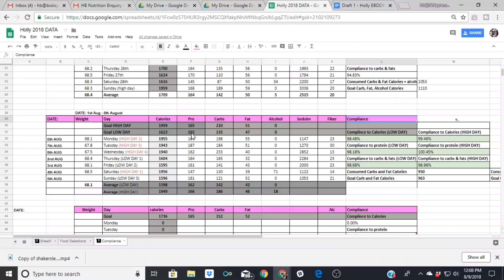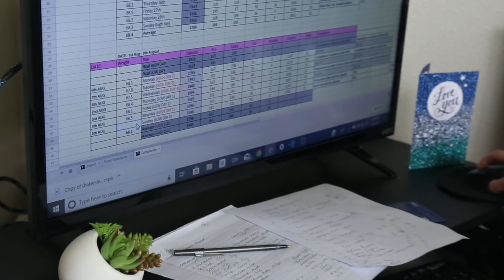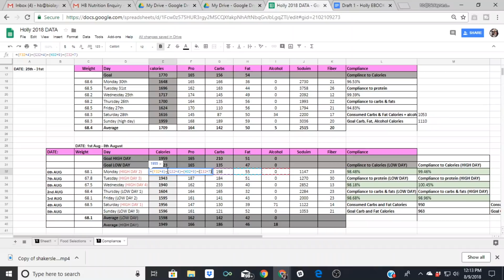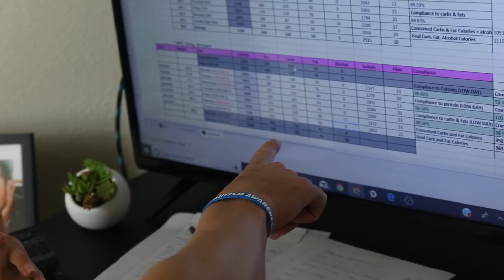How to Set Up a Contest Prep - Week 4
This video series will teach you everything you need to know about setting up for fat loss diet!

This Video series follows our Fat loss EBook,
'The Complete Contest Prep Guide, Your road map from start to stage.' By Dr. Layne Norton and Peter Baker.

Week 4 Summary:
My weight hasn't really changed much the first few weeks of this prep.  It was very frustrating for me, but we explain why this was the case, as well as how important it was not to go into panic mode and skip my planned diet break.
We discuss the benefits of diet breaks and how to implement them in week 1 and 2 of this series.

Remarkably, I lost weight during my diet break eating at maintenance!  Now I'm feeling reinvigorated and back on track!  This kind of thing often happens during a contest prep, so having a plan and carrying it out and not panicking when things don't always go perfectly is very important.

Macros week 1 - Diet
165P, 150C,52F
Starting Weight 69.2kg

Macros Week 2 - Diet
165P, 150C, 52F
Average Weekly Weight 68.9kg

Macros week 3 - Diet Break
165C, 210C, 52 F
Weekly Average Weight 68.4kg

Macros Week 4 - Diet
165P, 135C, 47F
Weekly average 68.1kg

Ms. Dietetics
2x Natural World Champion Fitness Model